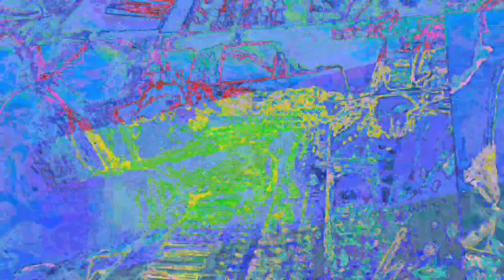A mixing the Liquid dreamcatcher 1 and 2 and other ambient songs of recent creations - new videos,